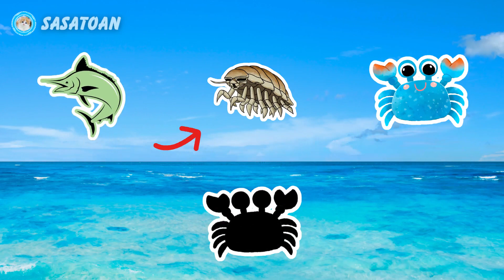Guess The Whale Shark, Orca, Marlin Fish, Giant Isopod, Crab - Sea Animals